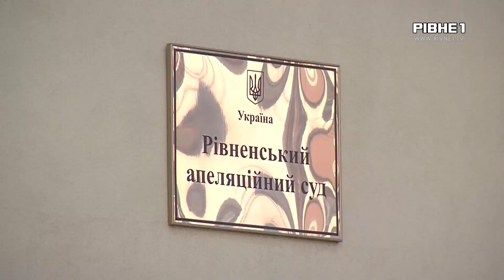Вбила чоловіка та поранила доньку: у Рівному повторно розпочали розглядати справу щодо вбивства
Рівненський суд досі розглядає справу щодо вбивства підприємця Юрія Ігнатюка. Сталося це у вересні 2020 року. Винною у цьому слідство вважає дружину чоловіка. За даними правоохоронців, після того як Ірина Ігнатюк застрелила свого чоловіка, вона чотирма пострілами намагалася вбити і свою 13-річну доньку. Після цього мала намір застрелитись сама. Наразі жінка знаходиться в Острозькій психіатричній лікарні. Як відбувалося повторне підготовче судове засідання та чи залишив суд Ірину Ігнатюк в Острозькому психіатричному закладі, бачили наші журналісти.